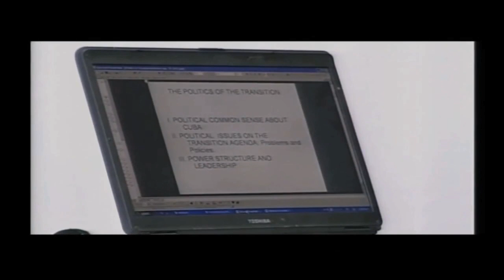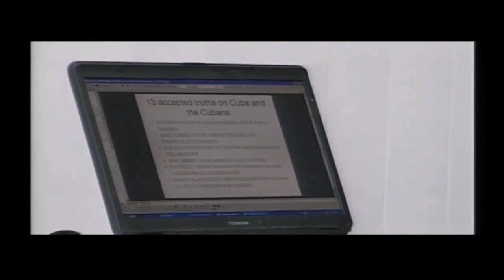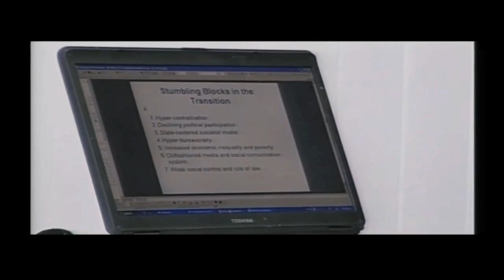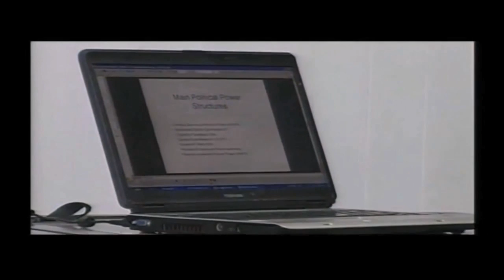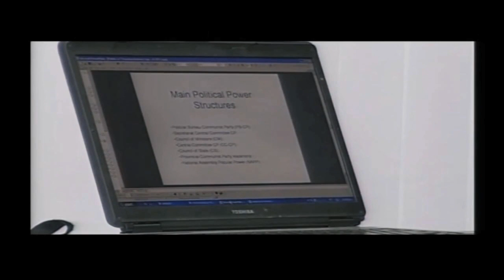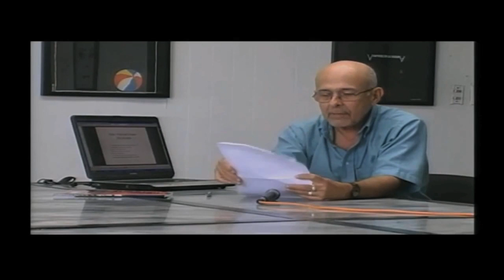Political and Social Developments in Cuba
At the spring 2011 Party Congress Raúl Castro, in addition to proposing economic reforms, addressed important political issues regarding the role of the Communist Party. The following year, in January 2012, a Party National Conference, the first in CCP history, was convened to discuss social and ideological issues including racial discrimination and the role of the media. This panel examines the political and social implications of economic reforms, as well as other topics on the public agenda (travel restrictions, freedom of expression, migration), and the impact of these developments for Cuba, the US and Cuban American relations. Series: "Cuba and California: Prospects for Change and Opportunity" [Public Affairs] [Show ID: 24444]